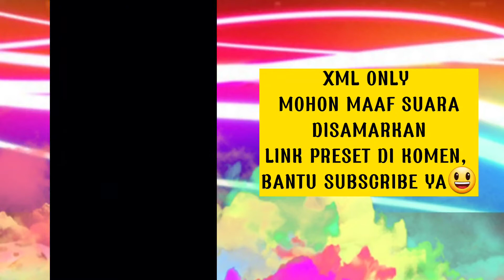ABANGNYA ELITE? BANTAI GW DONG 🥴 PRESET CC SEREM ❤️‍🔥